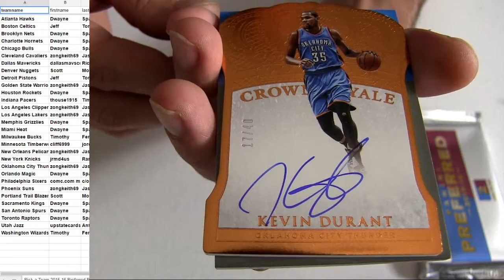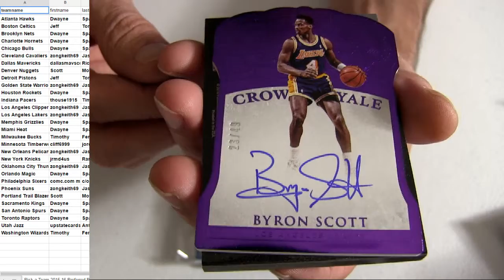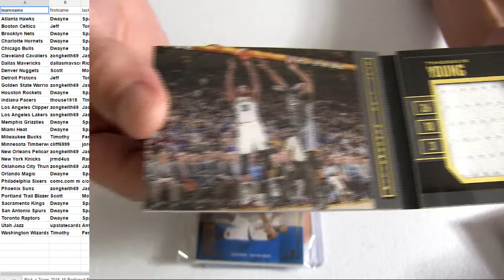15 16 Preferred #55